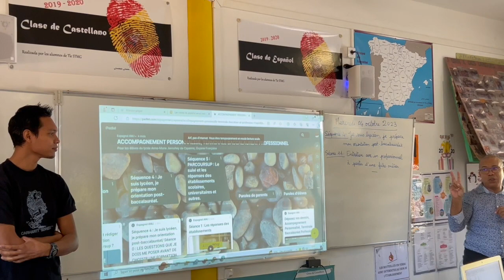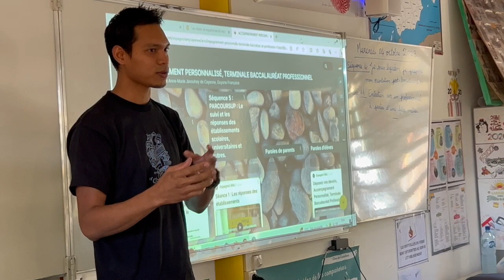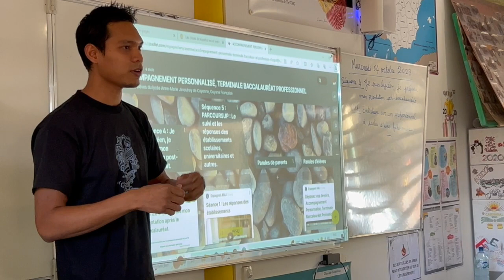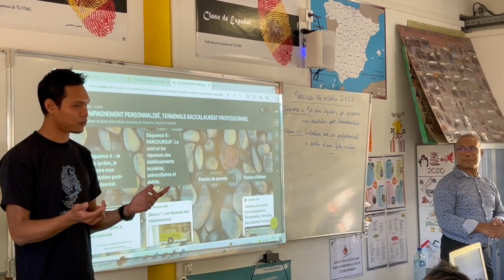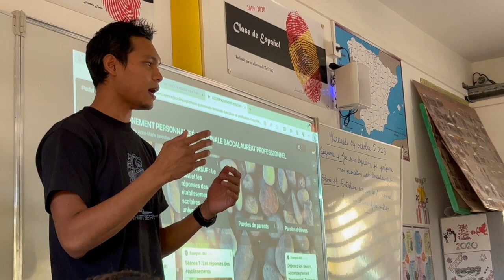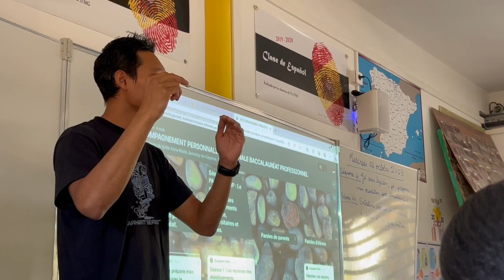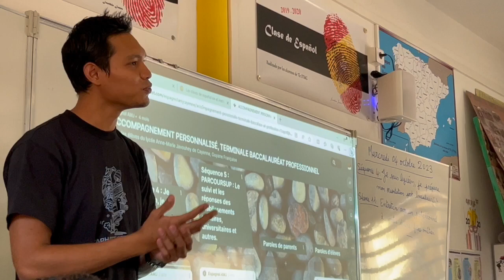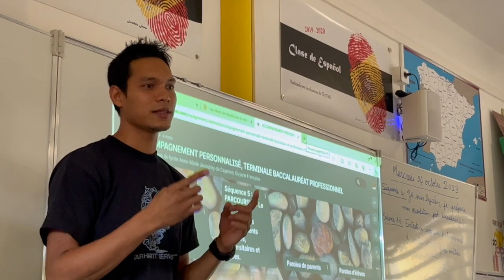Rencontre avec un professionnel : Jason YHAP : Auto-entrepreneur. Accompagnement Renforcé. 2023-2024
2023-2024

Accompagnement Renforcé :

Pour la classe de Terminale Baccalauréat Professionnel AGOrA 2.

Rencontre avec un professionnel : Jason YHAP : Auto-entrepreneur dans la réparation de la climatisation automobile.

Accompagnement Renforcé.

Je vous remercie de prendre part à ce projet grâce à la réalisation d’une capsule vidéo dans laquelle vous présenterez et vous préciserez :

- Le type d’élève que vous étiez au lycée.

- L’aide à l’orientation post-bac, les outils mis à votre disposition (en terminale, votre projet d’orientation était-il clairement identifié ? études et projet professionnel).

- Vos premiers pas dans les études supérieures : transition lycée/université ou autre (logement/transport/restauration/bourse d’études/études/ organisation d’une journée type…).

- La réussite universitaire ou autre a-t-elle été aisée ?

- Vos débuts dans la vie active : votre profession a-t-elle été conforme à vos attentes ?

- Avec du recul, les conseils que vous pourriez prodiguer aux élèves de terminale.

Ce projet fera l’objet d’une diffusion sur YouTube :
Espagnol AMJ Cayenne, Guyane Française

Accompagnement Renforcé :

Volet 3 :

Orientation

Modules :

Insertion professionnelle

et poursuite d'études.

Avec Madame Loëticia CUPIDON, professeure d'économie-gestion.

Un grand merci à Monsieur Jason YHAP pour son intervention auprès des élèves de la classe de Terminale Baccalauréat Professionnel AGOrA 2.

Un grand merci à Monsieur Florian LABARRE, professeur de mathématiques au LPo Anne-Marie JAVOUHEY de Cayenne, pour sa disponibilité, son professionnalisme et pour la réalisation de la capsule vidéo.